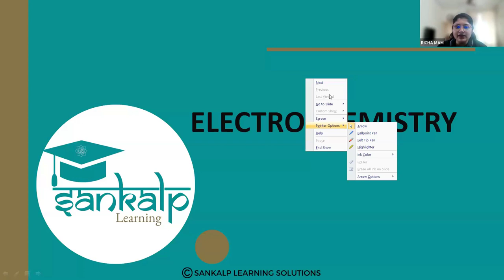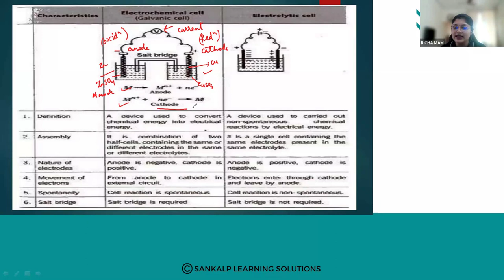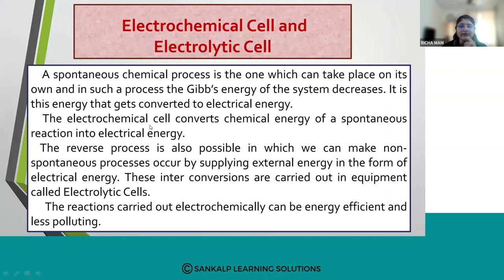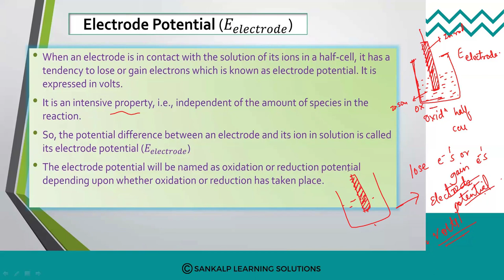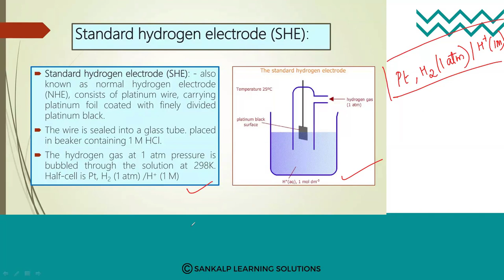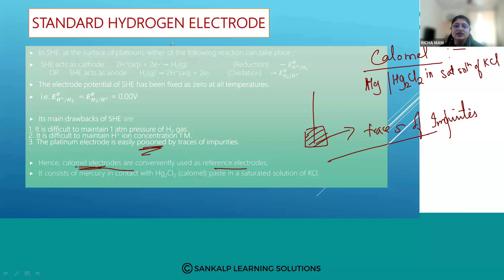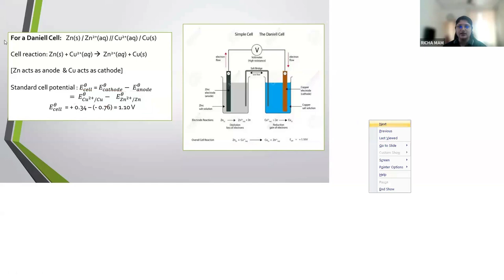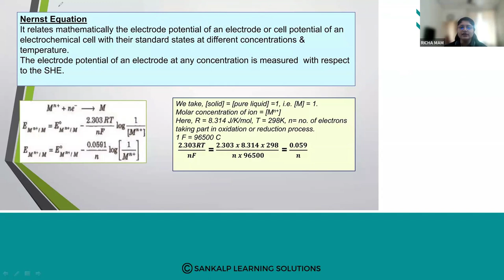ELECTROCHEMISTRY - Conductance of Electrolytic Solutions - Chemistry Session 3